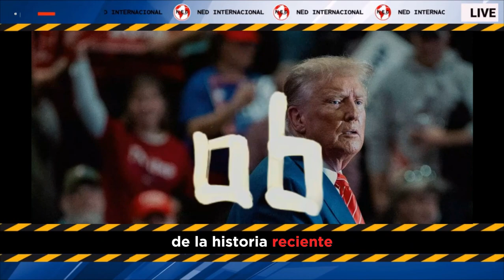EL PELIGRO DE TRUMP 🌐 Editorial El País de España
La retórica que utiliza el expresidente convierte su afán de volver a la Casa Blanca en una amenaza a la democracia
EDITORIAL EL PAÍS